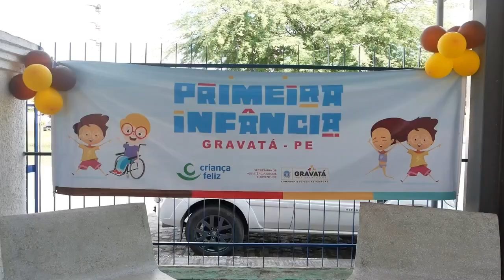Encerramento do Mês da Primeira Infância de Gravatá tem exposição de fotos de ações trabalhadas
Encerramento do Mês da Primeira Infância de Gravatá tem exposição de fotos de ações trabalhadas durante evento e de conquistas na área desde 2021

Desde quando o prefeito Joselito Gomes assumiu a prefeitura, a política pública voltada para esse período da vida do ser humano tem sido uma das grandes prioridades na cidade.

Alunos das Escolas Municipais Maria Alice da Veiga Pessoa e Capitão José Primo estiveram no Parque Janelas para oRio, na tarde da quinta (31), para participar do encerramento do Mês da Primeira Infância de Gravatá.